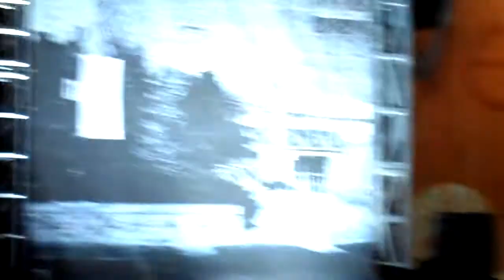Weezer - Perfect Situation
Osheaga 2010 - Montreal, Quebec